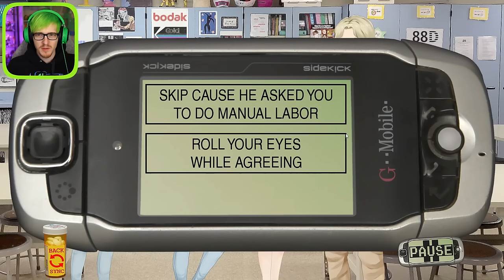The whole school turned racist ending... WHAT IS THIS GAME? - Class of '09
We're back with more Class of 09 and this is probably the most insane ending of them all. Yeah Racism is bad obviously and of course it never ends well. I didnt even bother trying to get this episode monetized